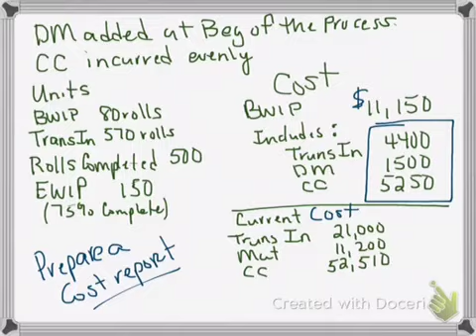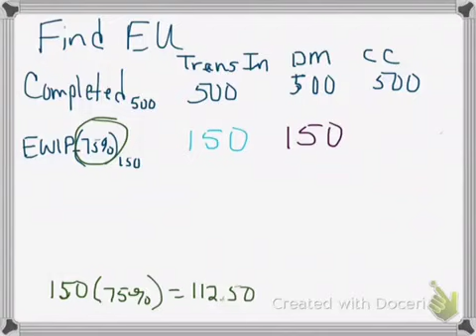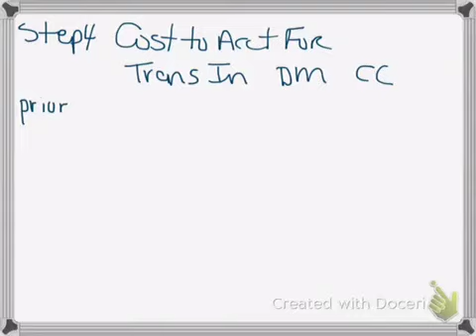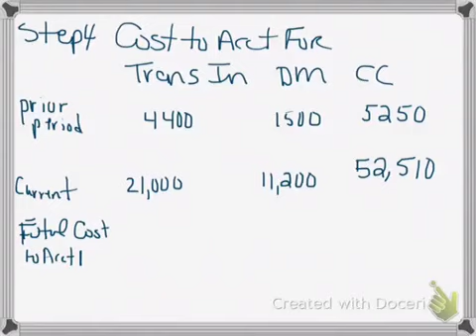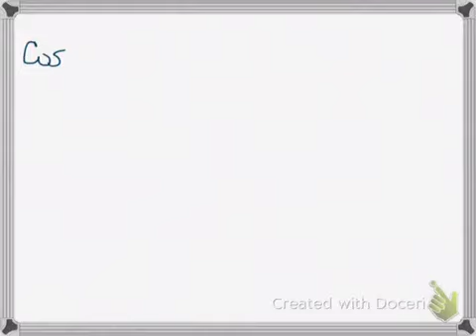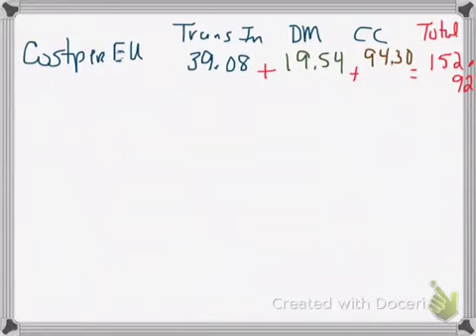trim 9350D8E9 3CFA 4456 8BC6 4B469BF488A4